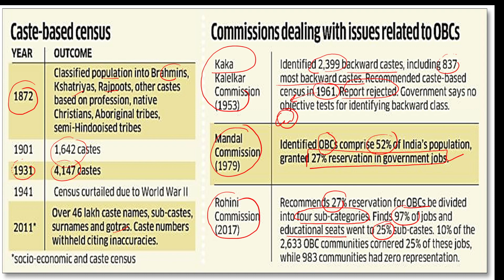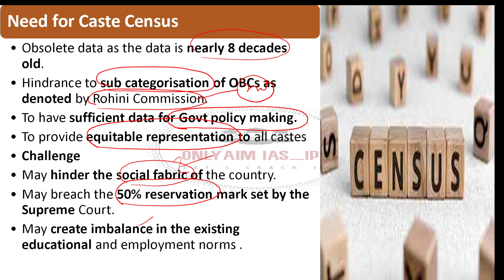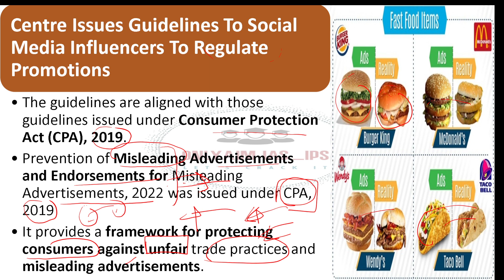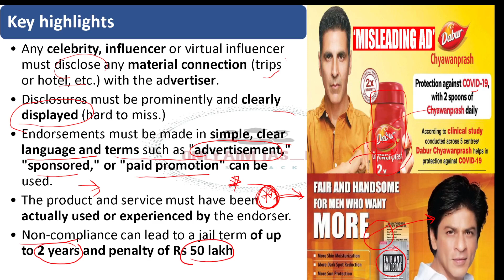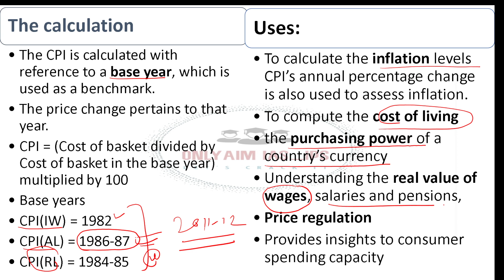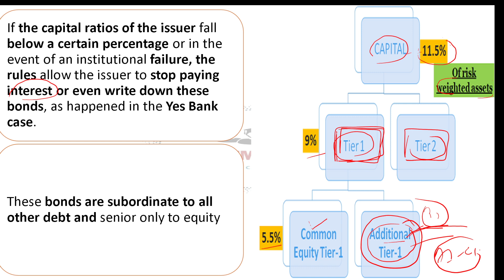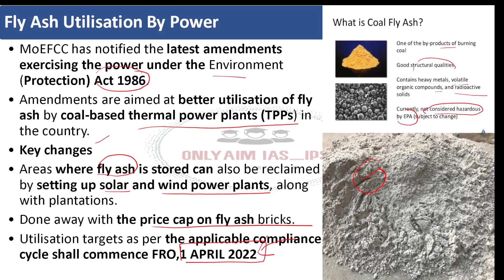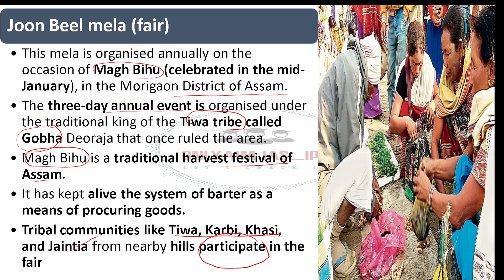Daily UPSC Current Affairs | Important News Analysis | 24 January 2023 , The Hindu , Indian Express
"Hard Work + Smart Work + Right Direction = Success (IAS)" 💯💯💯 🙏🙏🙏
"So , Don't Worry , I am There ! " 🙏🙏🙏💯💯💯

आप सभी Students के लिए @OnlyAim_IAS_IPS Team   का एक छोटा सा प्रयास है,और इस प्रयास से आपको हम qualitative Content provide कराएँगे  और आपको success दिला सकता है ! "अगर विश्वास न हो तो एक बार जरुर देखिये, फिर विश्वास करिएगा !" 🙏🙏🙏💯💯💯 🇮🇳🇮🇳💯

सभी साथियों को  @OnlyAim_IAS_IPS   Team का नमस्कार !👇👇🙏🙏🙏🇮🇳🇮🇳💯
करके All Notification को Select करें

 @OnlyAim_IAS_IPS  YouTube Family में आप सभी का स्वागत है! 🙏🙏🙏😊😊😊 🇮🇳🇮🇳💯

Topic Include
1. Supreme Court (Sc) Declines To Entertain Petitions Against Caste-based Census In Bihar
2. Centre Issues Guidelines To Social Media Influencers To Regulate - Promotions misleading advertisements.
3. All-India Consumer Price Index
4. Yes Bank Additional Tier-one (AT-1) Bonds
5. Fly Ash Utilisation By Power
6. Akshaya Big Campaign
7. Haiderpur Wetland
8. Joon Beel mela (fair)